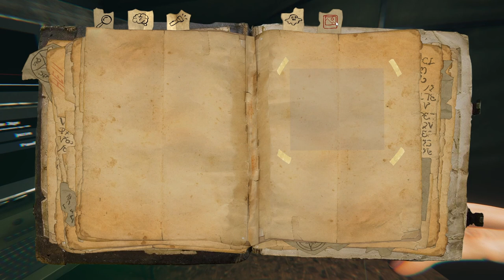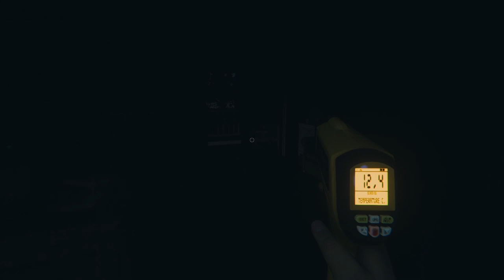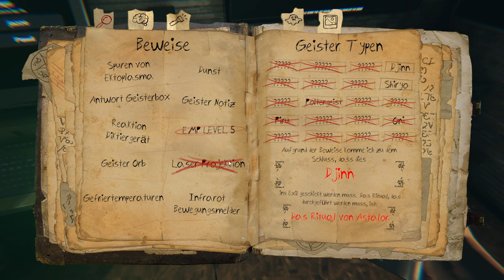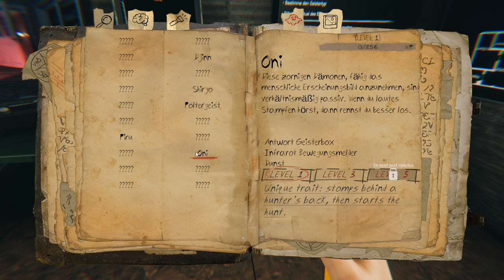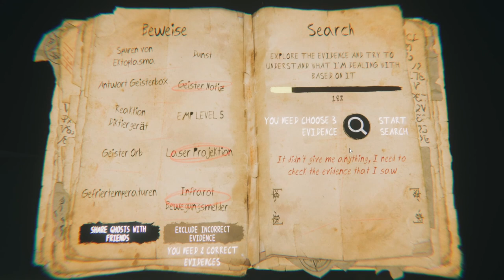Bisher unbekannte Geisterspezies 👻Ghost Exile